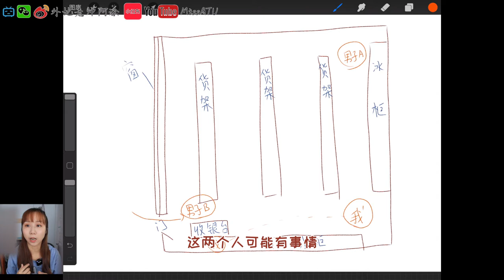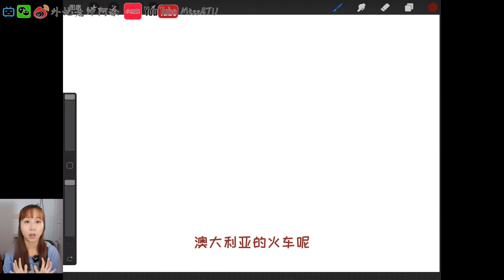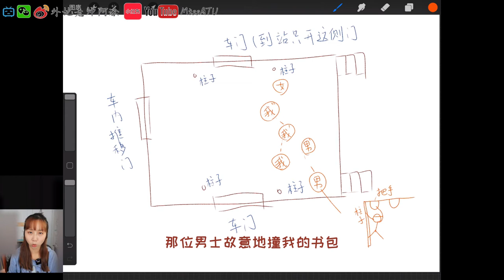【MissATU澳洲生活】澳大利亚安全吗？11年遭遇两次小偷 | 留学生自我保护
【澳洲工作与生活】留学生打工与生活须知
· 学生兼职安全须知
· 留学打工遭遇盗窃
· 公共交通安全须知
· 留学生火车上差点失窃

📹相关视频
英语不好如何打电话求救 | 大多数留学生不知道的……

海外中文 | 学习干货 | 出国留学